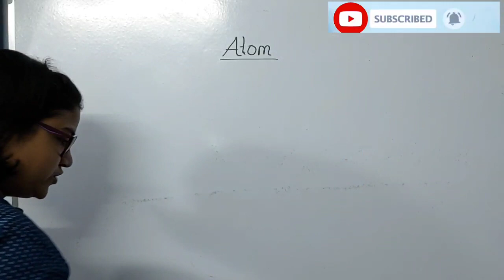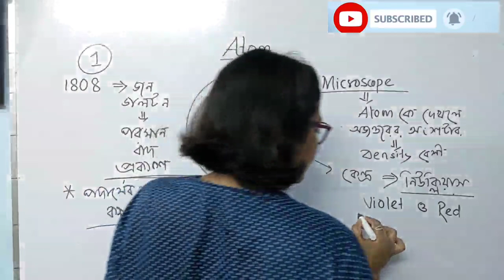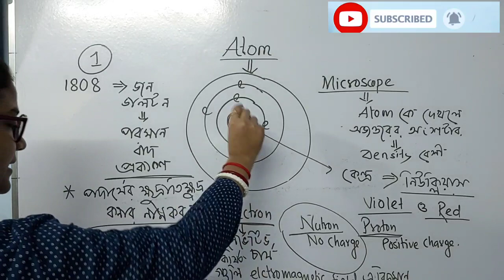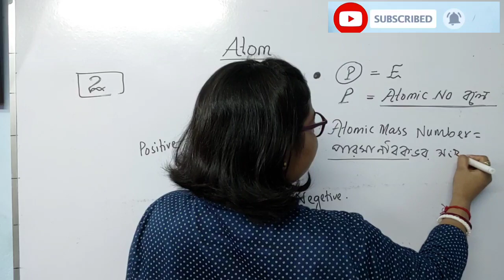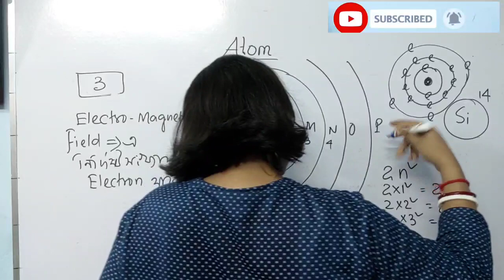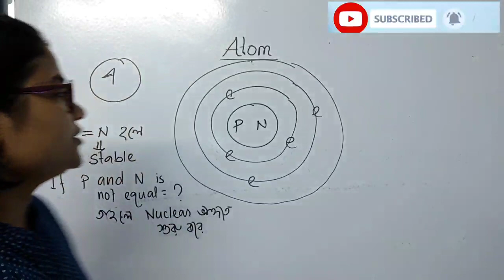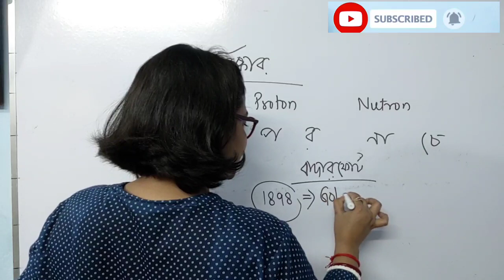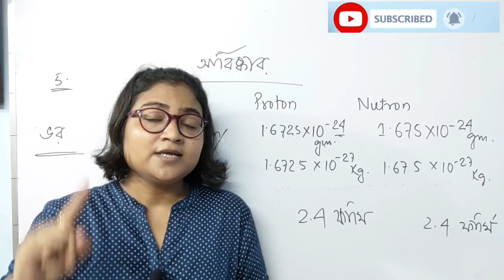Physical Science for Competitive Exam Class 1 Atom in Details